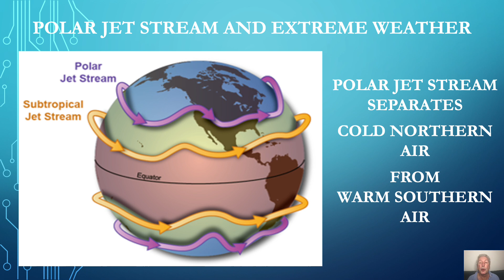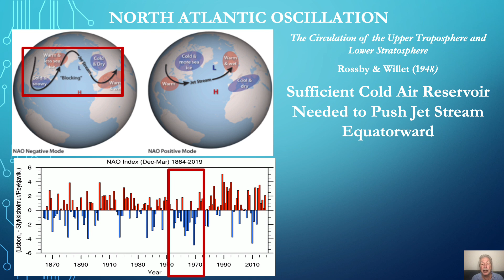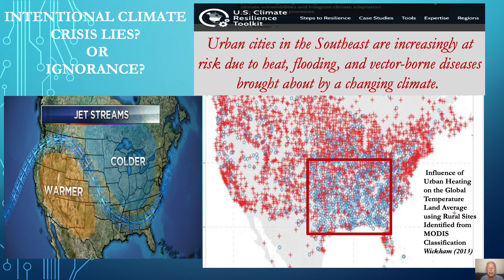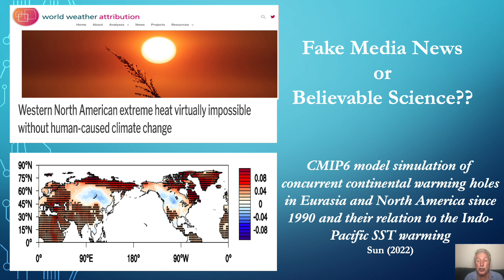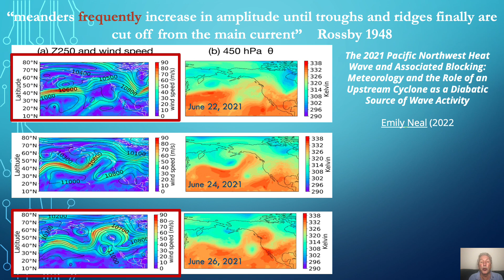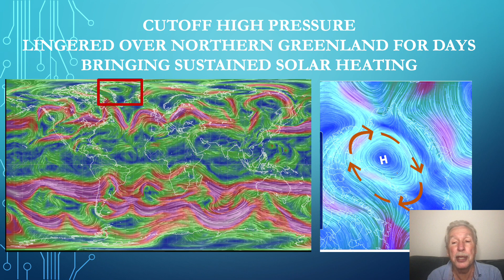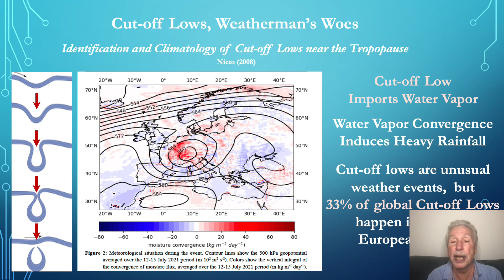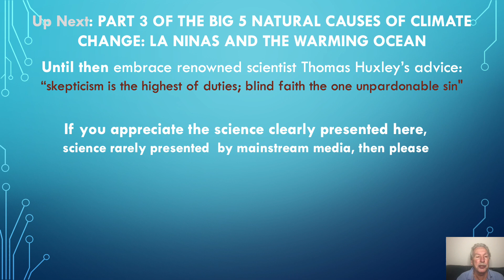The Big 5 Causes of Natural Climate Change: part 2-JET STREAMS AND EXTREME WEATHER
Jet streams are key to understanding climate change because they both create weather and steer weather around the globe. Unlike global warming, jet streams undeniably cause both extreme heat waves and extreme cold snaps as well as directly causing droughts and floods.

Jet streams cause extreme weather when their waviness increases and causes weather patterns to linger over a region longer than normal. Examinations of the jet stream's cycle of waviness were first published by MIT’s Carl-Gustav Rossby in the 1940s.